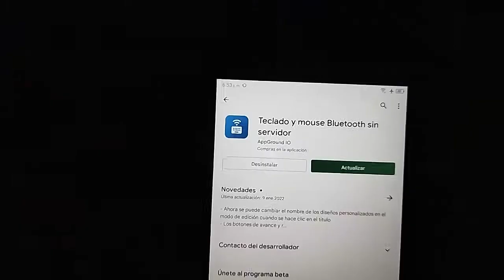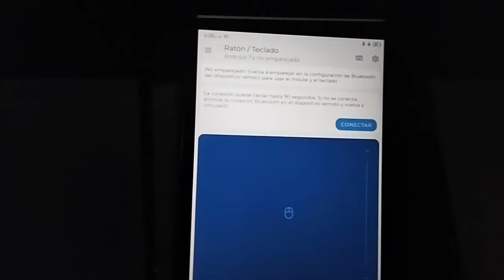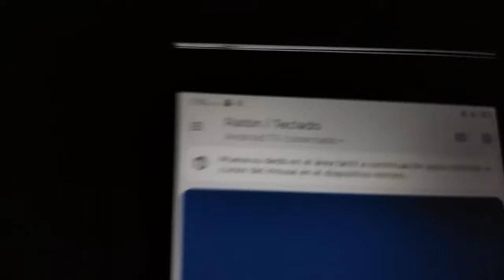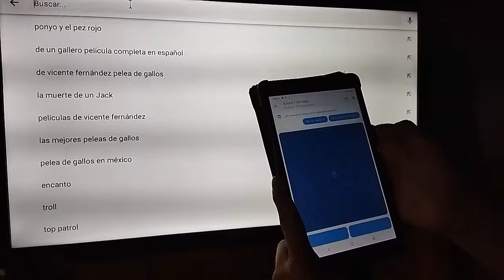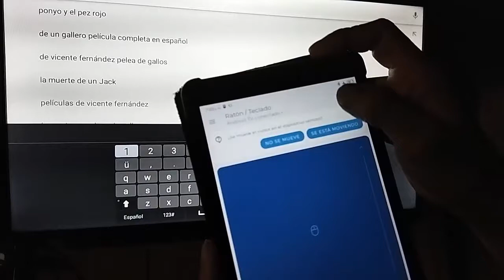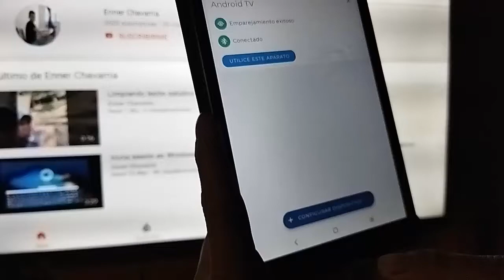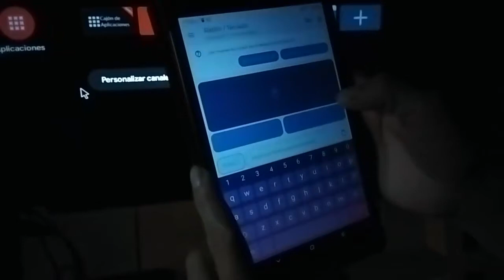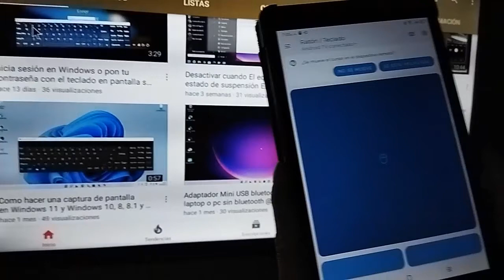Teclado y mouse por Bluetooth para Android TV o Smart TV que tenga bluetooth Sirve también para PC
Puedes Usar tu teléfono o tablets como mouse o teclado solo con bluetooth no necesitas wifi  para conectarlo  este sirve como para Android tv como para Smart tv siempre y cuando tengan bluetooth también sirve para pc o laptops
PRUEBALA ES BASTANTE BUENA YO SIEMPRE LA USO EN MI ANDROID TV YA QUE ES FACIL DE CONECTAR

Para Donaciones o regalos les dejo mi cuenta de PayPal gracias por ayudar: